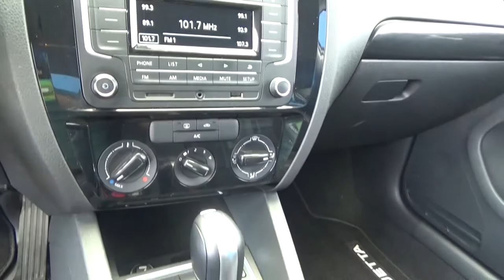Volkswagen / Jetta / 22017 - 1248